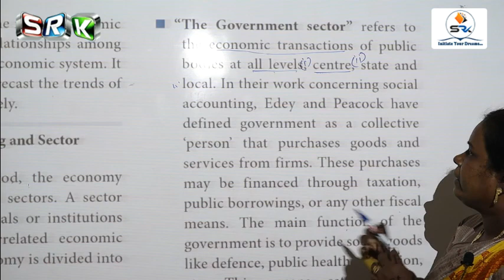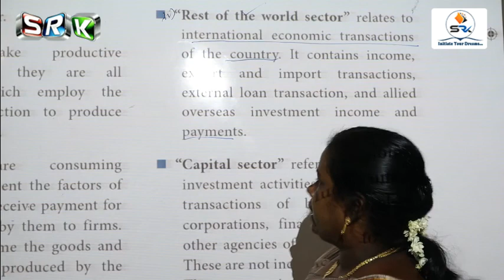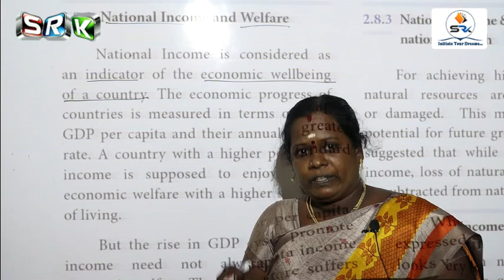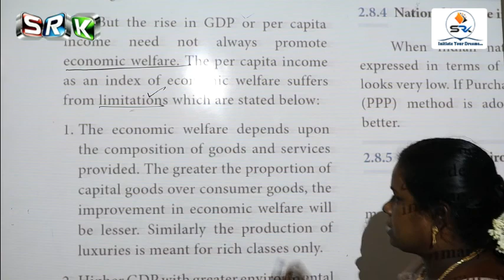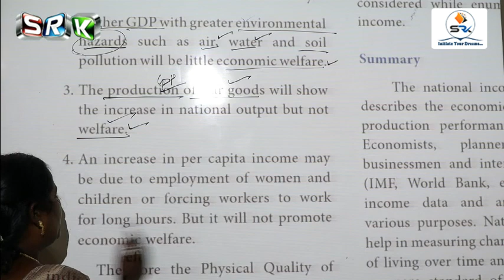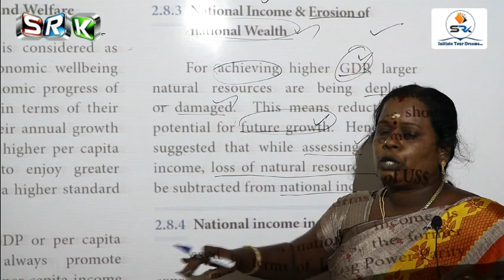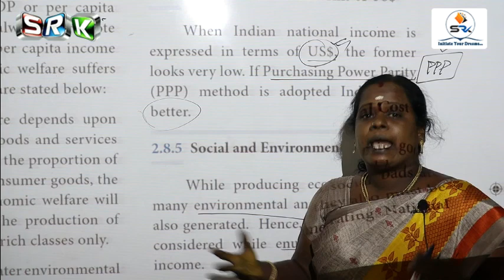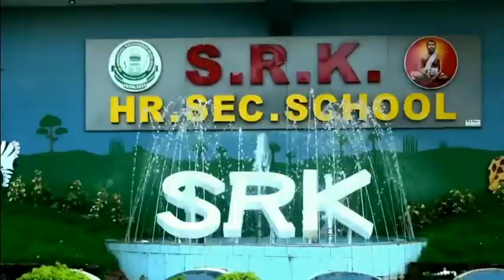S.R.K 12 A3 ONLINE CLASS - ECONOMICS